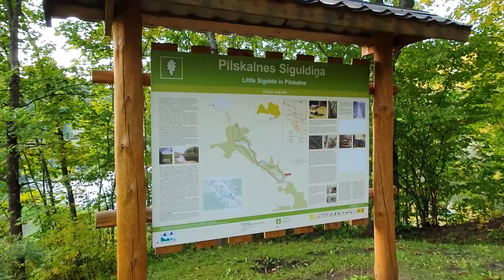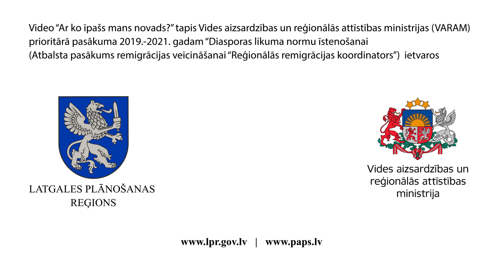Ilūkstes novads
Starptautiskajā tūrisma dienā Latgales plānošanas reģions  pievienojās Ilūkstes novada tūrisma dienas svinībām “Gaisma tumsu šķēla” dabas liegumā “Pilskalnes Siguldiņa”! Lukturīšu pavadībā izstaigājām taku un sagaidījām tumsu kopā ar novada iedzīvotājiem mājīgā, ģimeniskā un sirsnīgā atmosfērā. Mazliet nosaluši, bet laimīgi ilūkstieši gan godināja novada sakoptākās mājas, gan uzklausīja remigrācijas koordinatores uzrunu. “Ilukstē ir viss” - tā apgalvo vietējie par savu dzimto vietu.